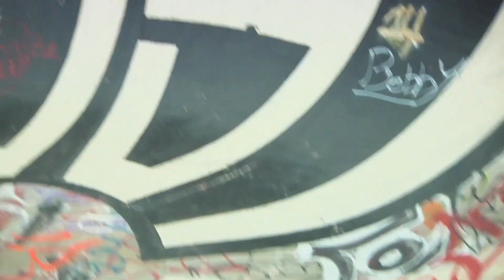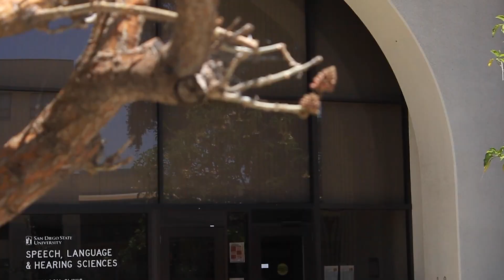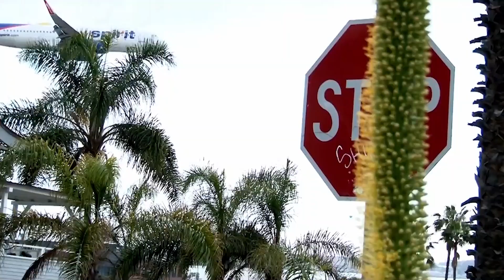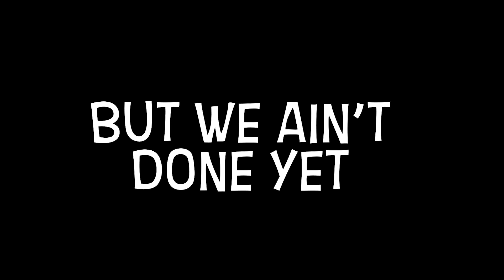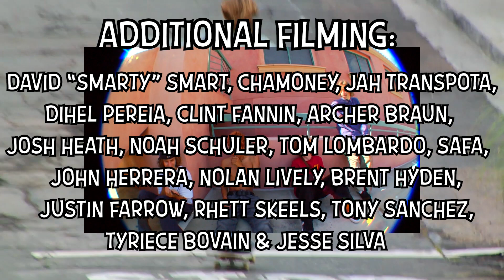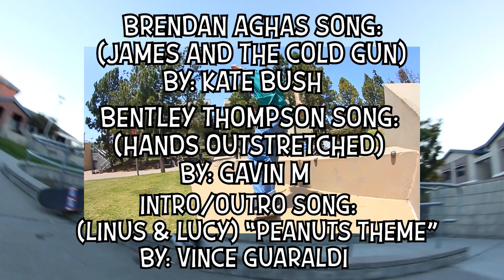Local Skateshop VOL. 2 "GOOD GRIEF"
A Skate Video For Local Skateshop In East County San Diego
Starring: Dihel Pereia, AJ Pyle, Clint Fannin, Bechir Moore, Jah Transpota, Jonathan Robinson, (FRIENDS & ALUMNI), Jacob Saucedo, Archer Braun, Brendan Aghas, and Bentley Thompson
Filmed, Produced, & Edited By: Brendan Aghas

FOLLOW US ON THE GRAM FOR MORE CLIPS: @ LOCAL_SKATESHOP
OR COME CHECK US OUT!
ADDRESS:
10769 WOODSIDE AVE, #111
SANTEE, CA